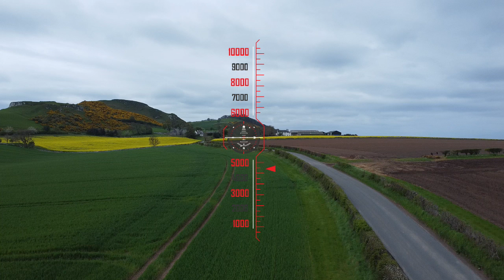Who's Tower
DJI Mini 2 SE flight